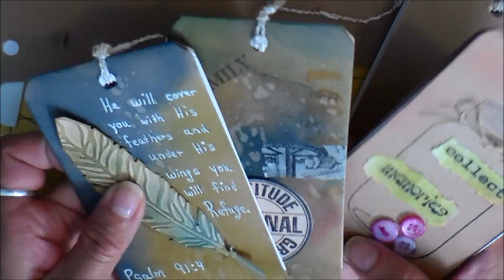tag journal-easy DIY, Part 1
Cute and easy journal tags.  These fit easily into a birthday card and make great craft show items.

In this video, I show how to make the journal using the Sizzix BigShot.

  In the other parts of this series, I show how I decorate the covers.